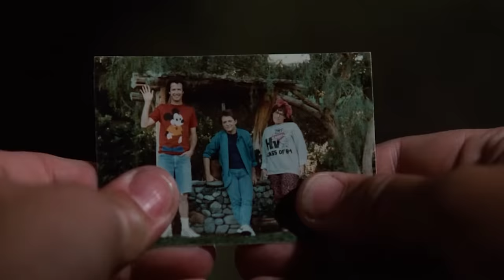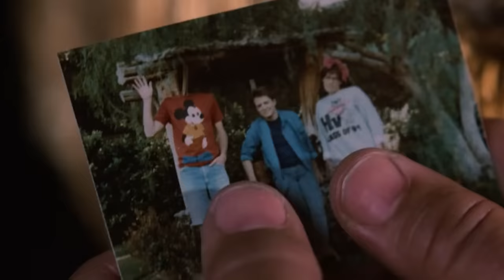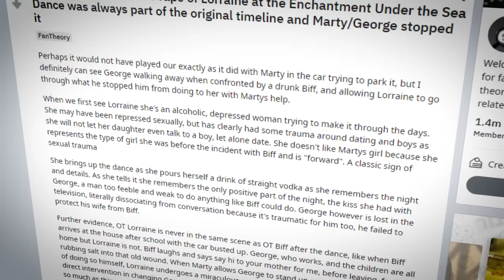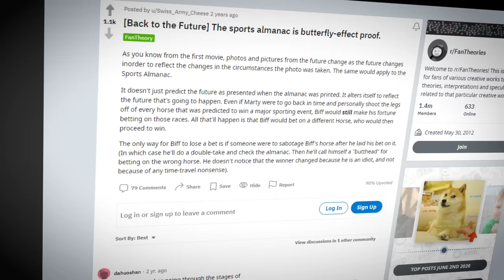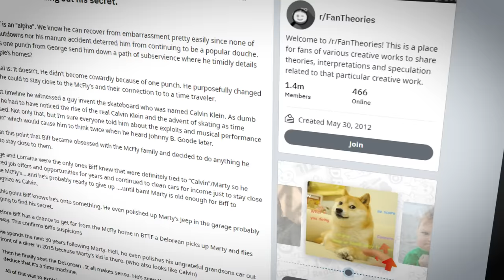4 Back to the Future Theories Too Good not to be True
0:00 Introduction
0:45 When Doc changed his mind
2:57 Lorraine's past trauma
6:42 The Sports almanac
8:18 Biff and Calvin Klein

So after recently watching Back to the Future again, I knew I had to make a video breaking down some very convincing theories on the time travel movies!